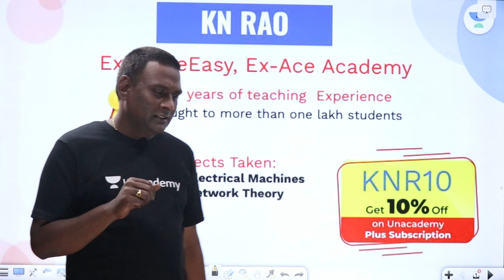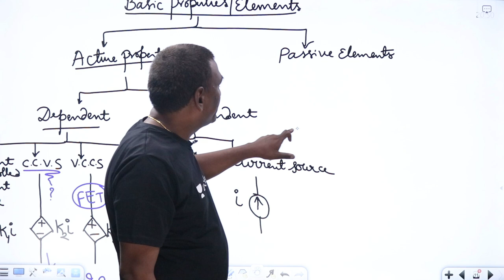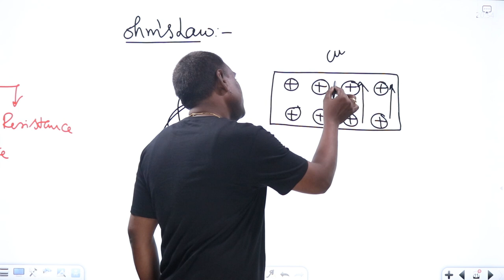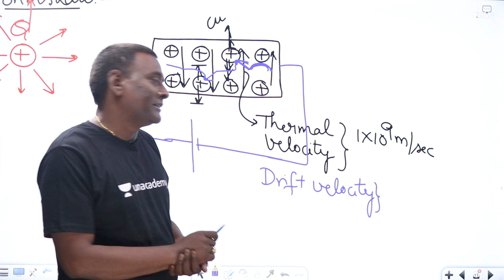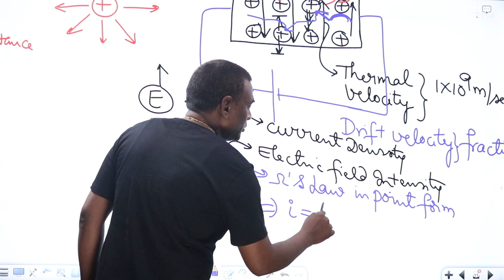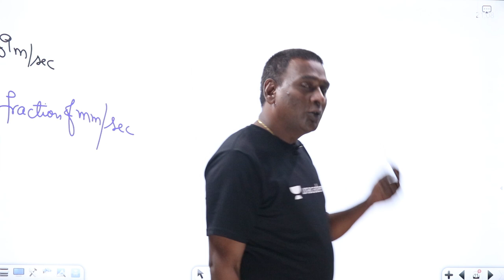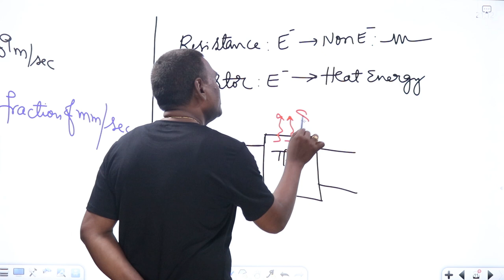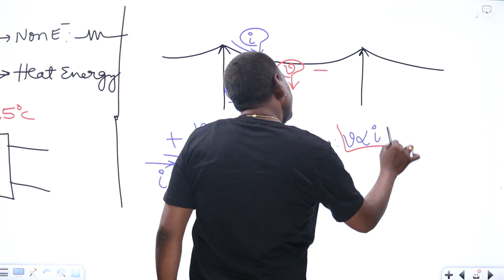Resistance is NOT Lossy & Transmission Lines NOT obeying Ohms Law? | Network Analysis GATE & ESE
In this session, KN Rao will be discussing Resistance is NOT Lossy & Transmission Lines NOT obeying Ohms Law. Watch the entire video to learn more about Resistance is NOT Lossy & Transmission Lines NOT obeying Ohms Law which will help you crack GATE & ESE Exams. Let’s Crack It!

KN Rao Sir and other Top Educators take classes on Unacademy App.

Unacademy Subscription Benefits:
1. Learn from your favourite Educator
2. Dedicated DOUBT sessions
3. One Subscription, Unlimited Access
4. Real-time interaction with Educators
5. You can ask doubts in the live class
6. Limited students
7. Download the videos & watch them offline.

Get the GATE & ESE Iconic Advantage:
1. Personal Coach
2. Study Planner & Bi-weekly Reviews
3. Dedicated Doubt Clearing Space
4. Personalized Test Analysis
5. Study Booster Sessions
6. Preparatory Study Material
7. All the Unacademy Subscription Benefits

New Batches:
1. Evolve for GATE 2022 (ECE) - Batch E
2. Ascend for GATE 2023 (ECE) - Batch E